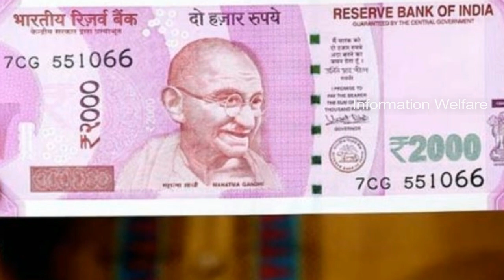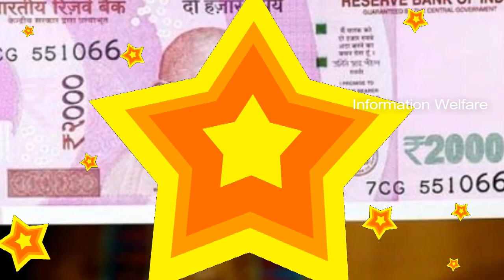🔥 சற்றுமுன் முதல்வர் அதிரடி🔥 நவம்பர் 1 முதல் இந்த 4 விஷயத்துக்கு அனுமதி🔥குடும்ப அட்டைக்கு தலா 2 ,000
🔥சற்றுமுன் தமிழக முதல்வர் இன்று அதிரடி முடிவு வெளியான 4 முக்கிய முடிவுகள்! நவம்பர் 1 முதல் இந்த 4 விஷயத்துக்கு அனுமதி ! இன்று வெளியாகும் குடும்ப அட்டைக்கு தலா 2 ,000 அறிவிப்பு! ரேஷன் கடைகளில் மீண்டும் இலவச திட்டம்!

Credits: Pixabay & Pexels
கலெக்டர்கள், மருத்துவ நிபுணர் குழுவுடன் முதல்வர் பழனிசாமி இன்று ஆலோசனை

கொரோனா பரவலை தொடர்ந்து, நாடு முழுவதும் மார்ச் மாதம் 25-ந்தேதி முதல் ஊரடங்கு உத்தரவு அமலில் இருந்து வருகிறது. இடையிடையே பல்வேறு தளர்வுகள் வழங்கப்பட்டு வந்தாலும், பள்ளிகள், தியேட்டர்கள், பொழுதுபோக்கு பூங்காக்களை திறக்கவும், மின்சார ரெயில்கள் இயக்கவும் இன்னும் அனுமதி அளிக்கப்படவில்லை.

இந்த நிலையில், தமிழகத்தில் ஊரடங்கு உத்தரவு வருகின்ற 31-ந்தேதியுடன் முடிவடைகிறது. அதற்கு இன்னும் 3 நாட்களே உள்ள நிலையில், மேலும் ஊரடங்கை நீட்டிப்பது குறித்து விவாதிப்பதற்காக இன்று காலை 10.30 மணிக்கு சென்னை தலைமைச் செயலகத்தில் இருந்தபடி, அனைத்து மாவட்ட கலெக்டர்களுடன் காணொலிக்காட்சி வழியாக முதலமைச்சர் எடப்பாடி பழனிசாமி ஆலோசனை நடத்துகிறார்.

தொடர்ந்து, மதியம் 2.30 மணிக்கு மருத்துவ நிபுணர் குழுவினருடனும், சுகாதாரத்துறை அதிகாரிகளுடனும் ஆலோசனை நடத்துகிறார். இந்த கூட்டத்தில், நவம்பர் மாதம் ஊரடங்கு உத்தரவை நீட்டிப்பது குறித்தும், பல்வேறு புதிய தளர்வுகளை வழங்குவது குறித்தும் ஆலோசித்து முடிவு செய்யப்பட இருக்கிறது. கூட்டத்தில், துணை முதல்-அமைச்சர் ஓ.பன்னீர்செல்வம், அமைச்சர்கள், உயர் அதிகாரிகள் கலந்துகொள்கின்றனர்.

அடுத்த மாதம் (நவம்பர்) 14-ந்தேதி தீபாவளி பண்டிகை வருகிறது. மேலும், தமிழகத்தில் கொரோனா பாதிப்பும் குறைந்து வருவதால், பல்வேறு தளர்வுகள் இருக்கும் என்று எதிர்பார்க்கப்படுகிறது. முக்கியமாக, தியேட்டர்கள் மற்றும் பொழுதுபோக்கு பூங்காக்களை திறக்க அனுமதி வழங்கப்பட வாய்ப்பு இருக்கிறது. இந்த ஆலோசனை கூட்டம் முடிந்ததும், மாலை 3.30 மணிக்கு ரங்கராஜன் குழு அறிக்கை தொடர்பான ஆலோசனை கூட்டம் முதல்-அமைச்சர் எடப்பாடி பழனிசாமி தலைமையில் நடைபெறுகிறது.